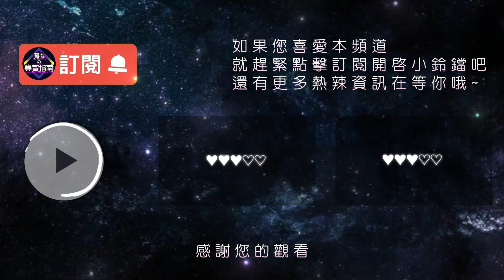【森澤佳奈】在富豪公公悉心關愛下，經濟窘迫的小夫妻終於提前奔了小康，過上衣食無憂的生活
中文名
森澤佳奈

英文名
Morisawa Kana

門牌
NACR-582